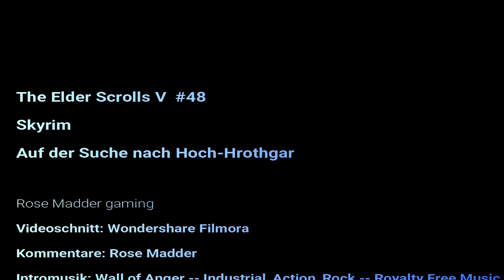The Elder Scrolls V: Skyrim #48 - Auf der Suche nach Hoch Hrothgar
The Elder Scrolls V: Skyrim #1 (Charaktererstellung)